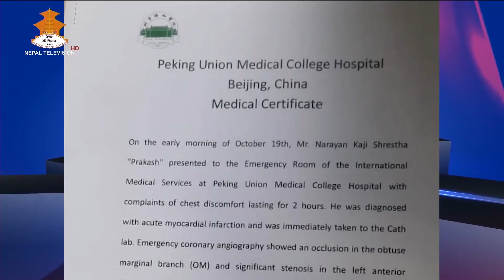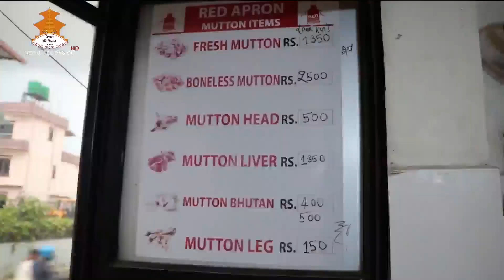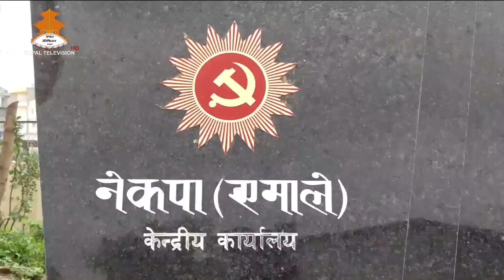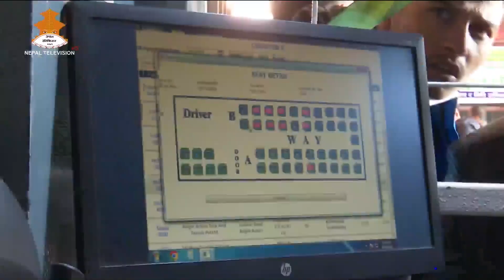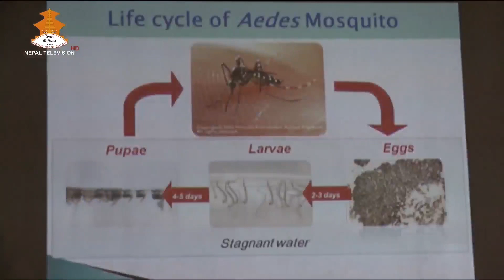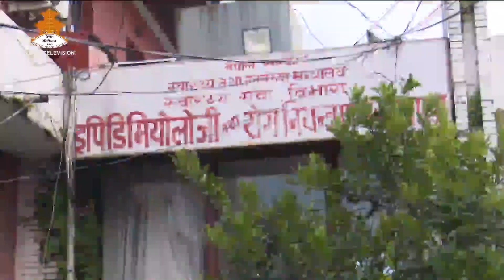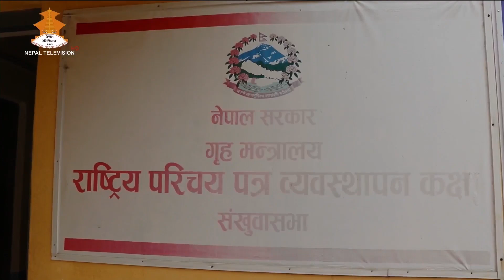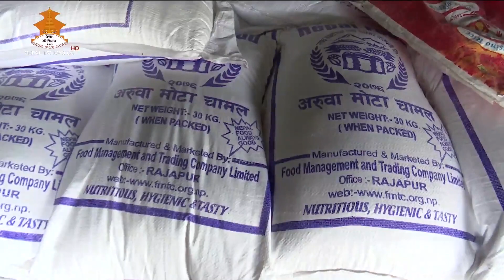दैनिक ८ बजेको समाचार | 8PM NEPALI NEWS | Nepal Television 2080-07-02